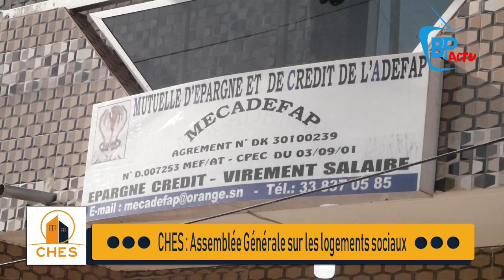Mr Gueye coordinateur de la CHES :" Gneup ame keur mognou takha djoug ... "